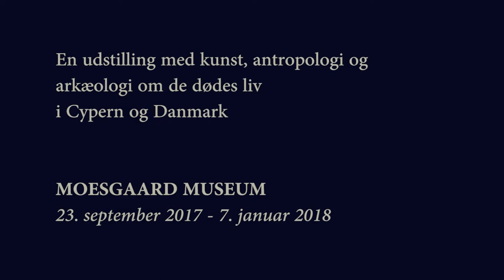THE PRESENCE OF ABSENCE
Death is a universal human condition, but with specific cultural traits. Through contemporary art, religious images, archeological findings and present practices, the exhibition The Presence of Absence examines how we connect with the deceased.